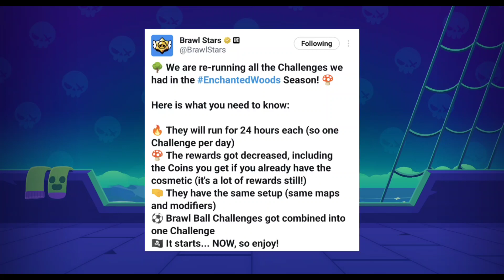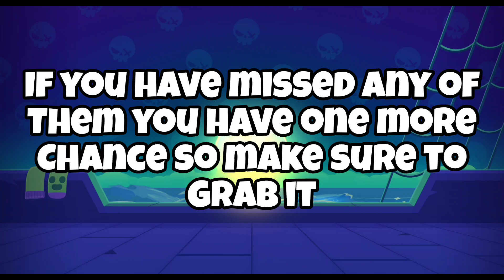Brawl Stars 6 Challenges 6 Days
━ဗ━ဗ━ဗ━ဗ━ဗ━ဗ━ဗ━ဗ━ဗ━ဗ━ဗ━ဗ━

━ဗ━ဗ━ဗ━ဗ━ဗ━ဗ━ဗ━ဗ━ဗ━ဗ━ဗ━ဗ━,

━ဗ━ဗ━ဗ━ဗ━ဗ━ဗ━ဗ━ဗ━ဗ━ဗ━ဗ━ဗ━

Ignore these